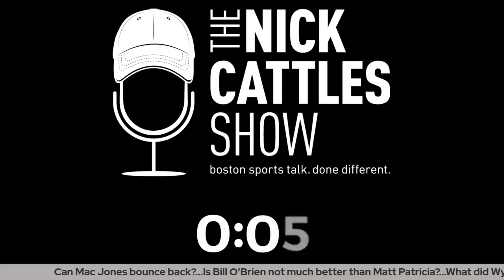Will Mac Jones Bounce Back? - The Nick Cattles Show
Will New England Patriots QB Mac Jones bounce back after last week? What does the history tell us? How much is New England Patriots OC, Bill O'Brien, to blame for this offense? And a telling quote from Boston Celtics owner Wyc Grousbeck...